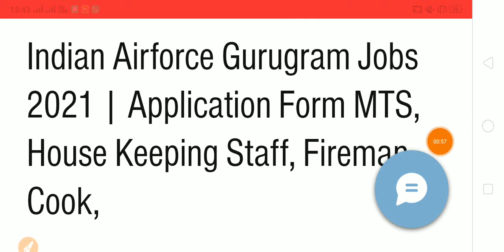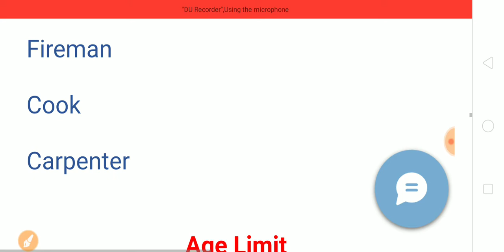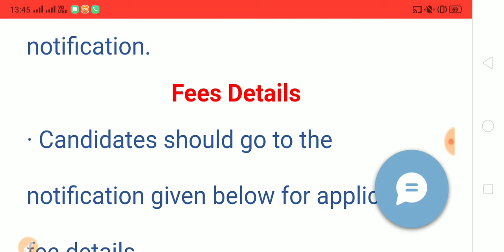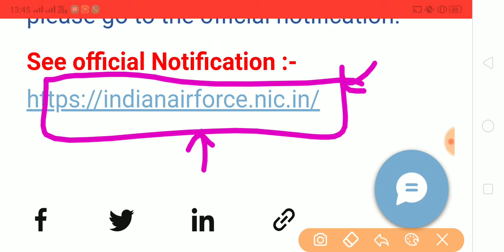Good News| Haryana Gugugram Vacancy 2021|MTS,House keeping,Fireman,Cook,Carpenter| Special Education